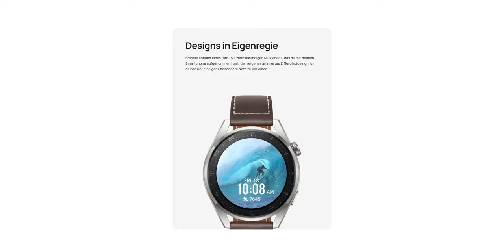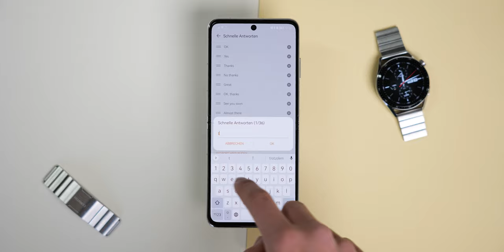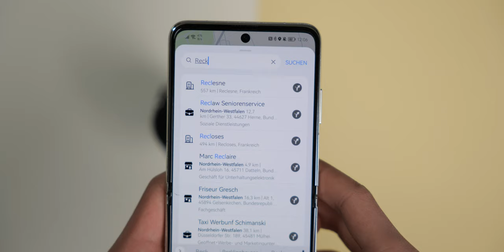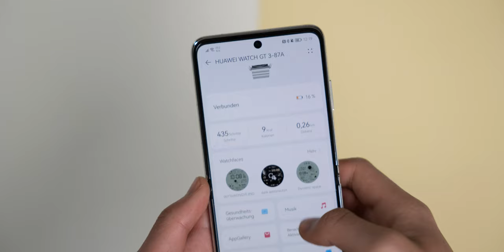Das BESTE Potenzial deiner HUAWEI Watch (GT 3 Pro, Watch 3 Pro) entfalten - Tipps & Tricks (Deutsch)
HUAWEI baut immer bessere Smartwatches, aber welche coolen Funktionen gibt es so in der Software, die das Potenzial ausschöpfen? Dieser Frage wollen wir heute mal nachgehen - Viel Spaß!

► HUAWEI WATCH GT3*

► MEHR VON EUROHANDYS 🔔:
- Unterstützung durch Kanalmitgliedschaft, Einnahmen fließen wieder in den Kanal!

Zeitstempel:
0:00 Einlietung
0:51 PIN (Privatsphäre)
1:13 Watchface
2:01 Benachrichtigungen
2:32 Apps
3:28 Musik & Kamera
4:19 Gesundheitstracking
5:01 Ende